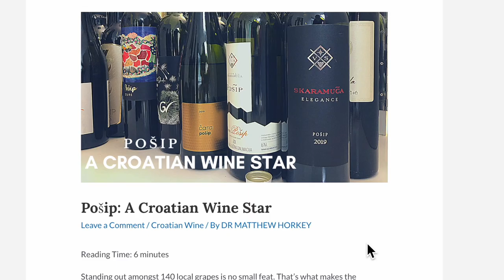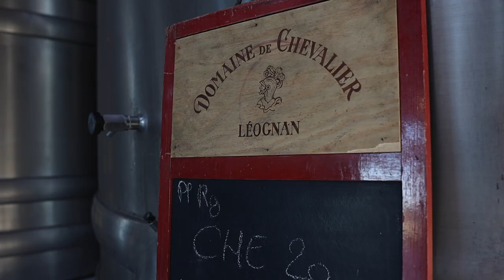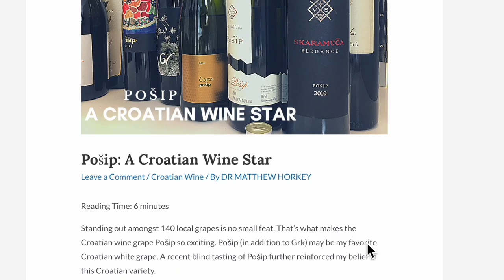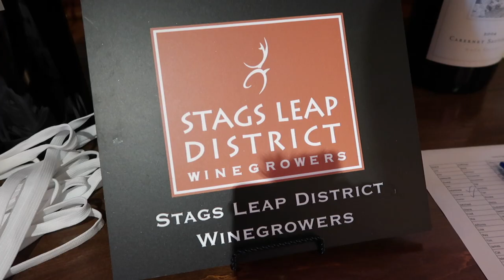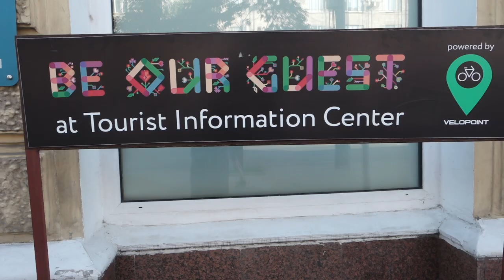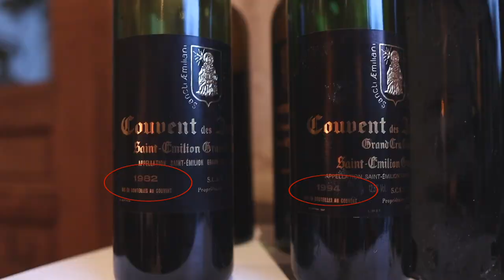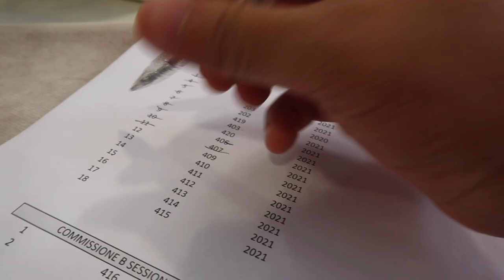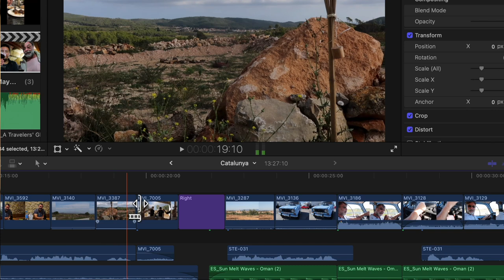How to TRAVEL around the WORLD of wine for FREE!!??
Travel around the world of wine for FREE? It sounds too good to be true, however, it is possible to travel with all expenses paid. That doesn't mean that it is really FREE though. Learn how to travel around the world of wine at no cost in this video.

🍷Rotating Decanter (the Skull Decanter is limited edition but this rotating one is the same weight, just different shape)

Fabien: @CreativeFabien

00:00 Intro
00:36 Press trips
01:51 Wine Competitions
03:08 Do you want to do the work?
03:34 How to travel the world of wine for FREE
08:18 What do you get out of this?
13:08 How do you make money?